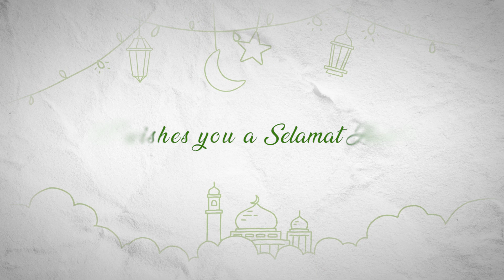A Stay-Home Raya from the children of Malaysia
FMT's Selamat Hari Raya greetings, dedicated to all of the children who have been told to stay at home.

(Pantun credit to Faisal Tehrani, acoustic music "Suasana Hari Raya" by Nicholas Chung).